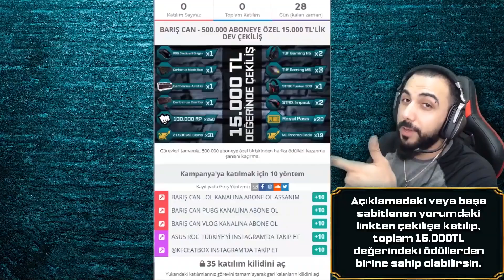EN ZORLU MAÇIM!! BİR KERE DE BEN FEEDLEYİM TAKIM TAŞISIN BE!! | Barış Can